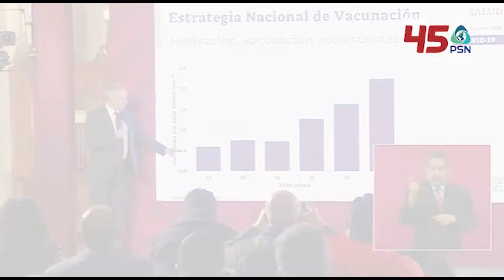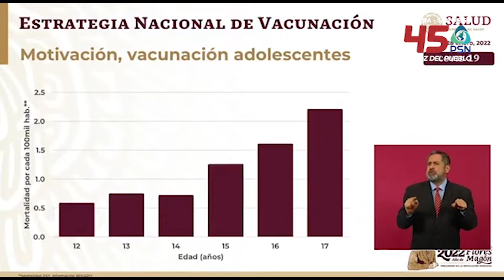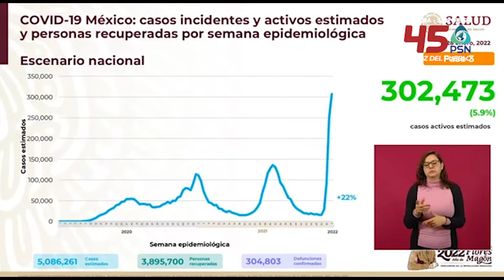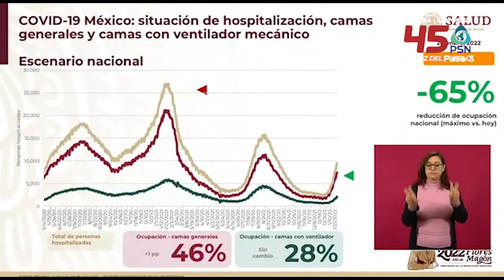No se ha vacunado a niños porque la probabilidad de que mueran es muy muy baja.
No se ha vacunado a niños porque la probabilidad de que mueran es muy muy baja: así lo informó el subsecretario de salud Hugo López Gatell.